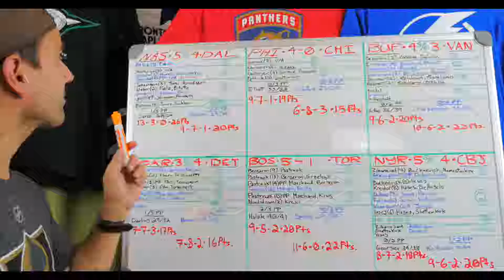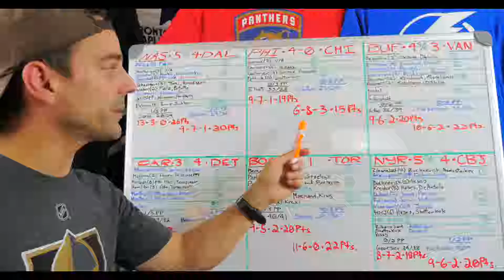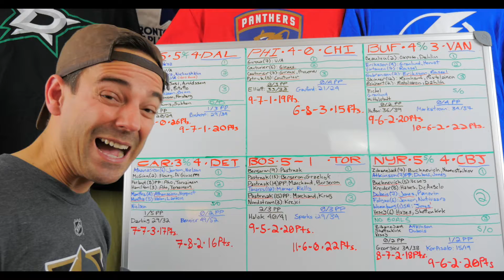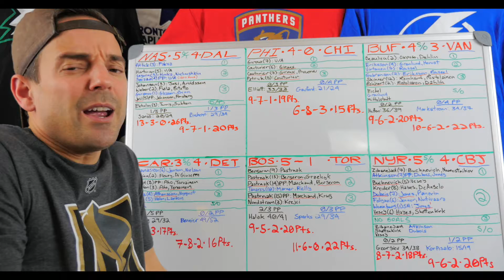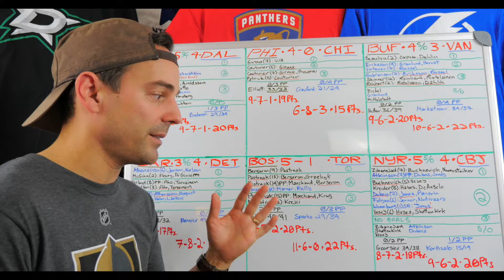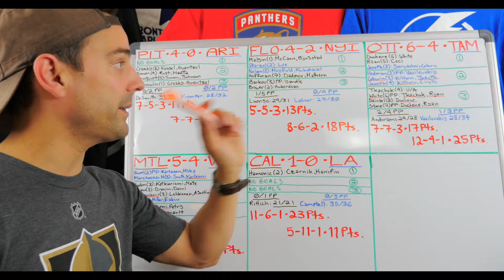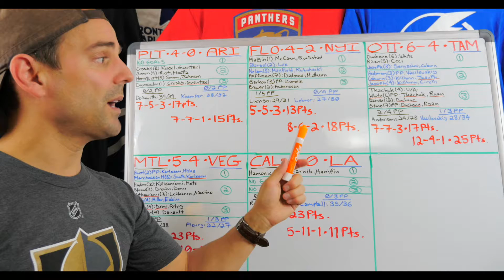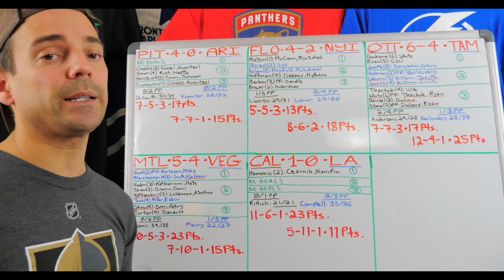REVIEWING NHL GAMES OF NOVEMBER 10th 2018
11 games, 2 white boards, and a case of hiccups. MAKE-IT-SO.